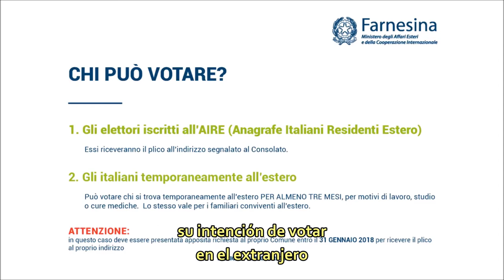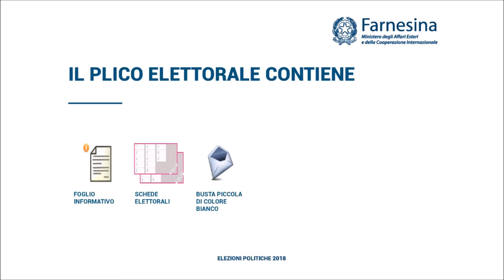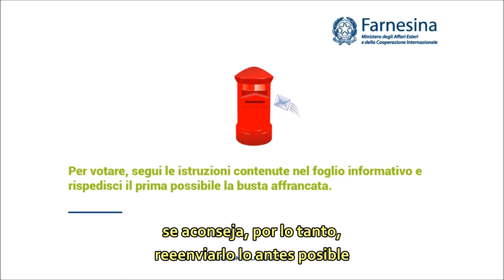Elezioni 2018: come si vota? / Elecciones 2018: ¿Cómo se vota?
Il Ministero degli Affari Esteri e della Cooperazione Internazionale (MAECI) ha pubblicato il 9 febbraio nel suo sito un video istituzionale nel quale si presentano il contesto, le date, le scadenze e le istruzioni per votare all'estero, in occasione delle elezioni politiche italiane del prossimo 4 marzo. Presentiamo di seguito la versione sottotitolata in spagnolo da Puntodincontro. / El Ministerio de Relaciones Exteriores y Cooperación Internacional (MAECI) de Italia publicó el 9 de febrero en su sitio web un video institucional que presenta el contexto, las fechas, los plazos y las instrucciones para votar en el extranjero, en ocasión de las elecciones políticas italianas del próximo 4 de marzo. A continuación presentamos la versión subtitulada en español por Puntodincontro.